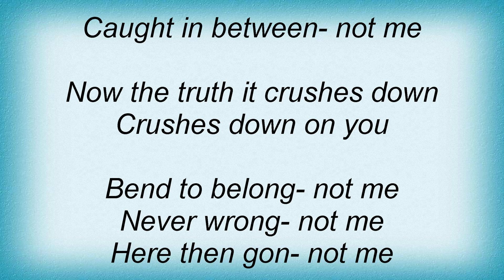Terror - Crushed By The Truth Lyrics